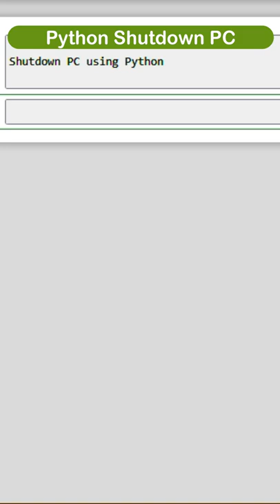Python Shutdown PC | shutdown pc code in python | learn python | python shorts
Shutdown PC using Python

program:

import os

os.system("shutdown /s /t 1")

new video for python programming
python code for problem solving approach.
- python for beginners
- learn python in simple way.
- first clear basic concepts.
- solve more problems and consistent practice.

String in Python Program
in-build functions in string in python
map unction in python
split function in python
learn python